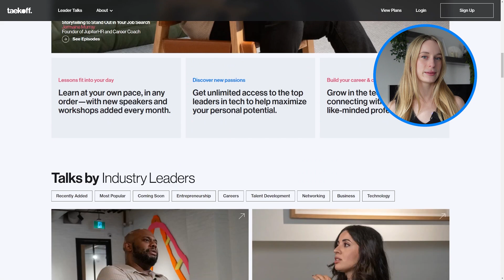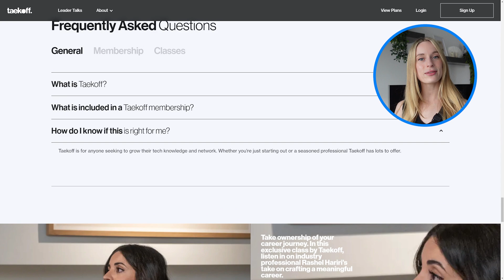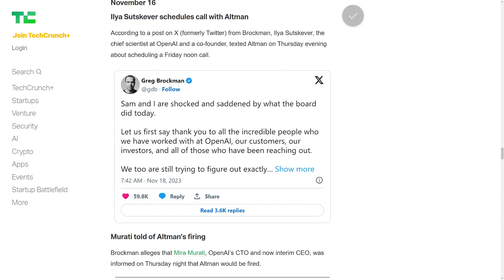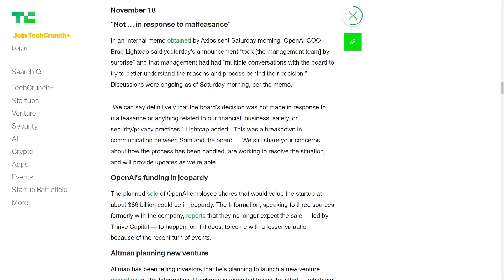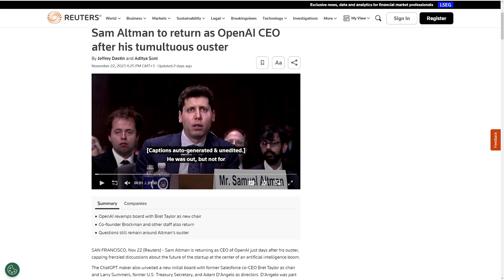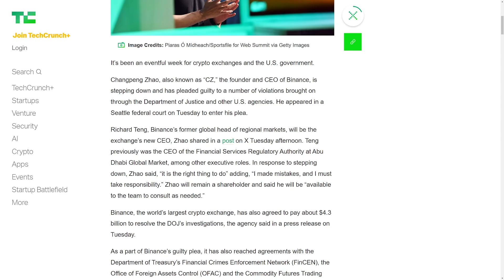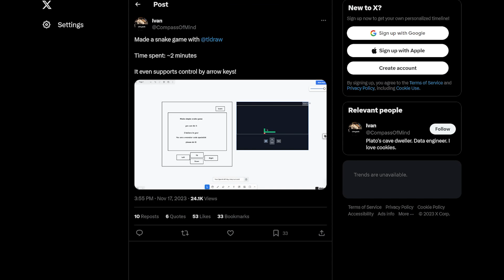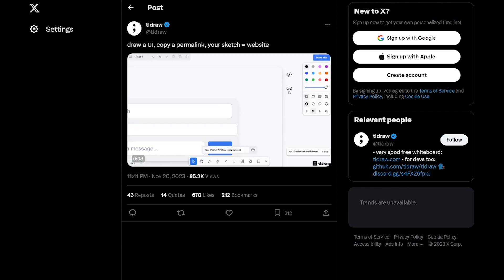The BIGGEST Tech News You Missed This Week | OpenAi & Sam Altman Timeline, NEW coding tool & more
In this video we are diving into some of the BIGGEST things to happen in tech this past week. It was a WILD week in tech to say the least. We are going to be breaking down the timeline of what exactly went down at OpenAi with Sam Altman so you can easily stay up to date with it all! Not to mention, there were some incredible AI coding tools that have recently been coming onto the market which we will look at as well. I hope you enjoy!

// My Story